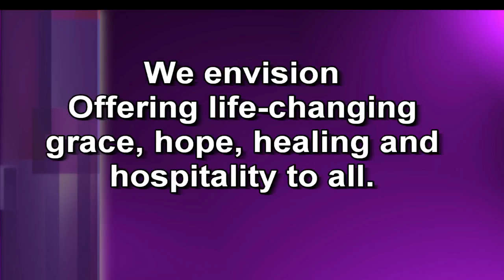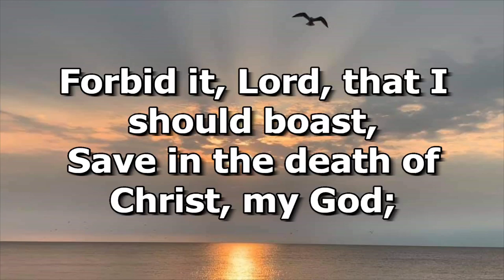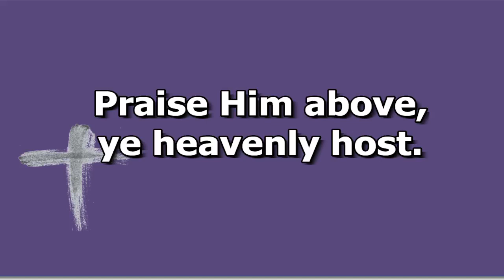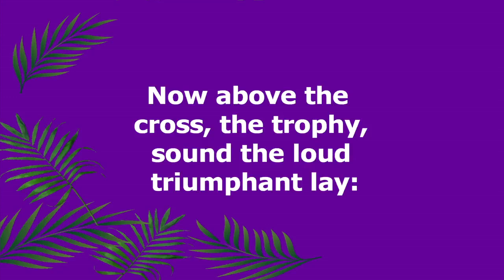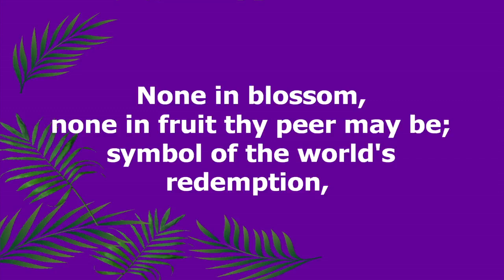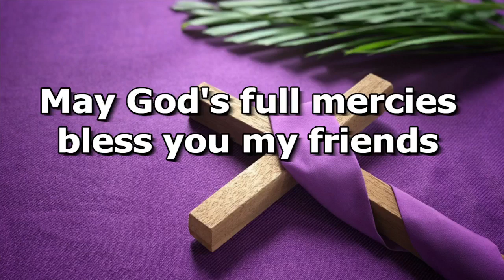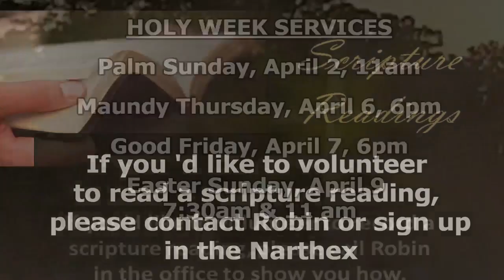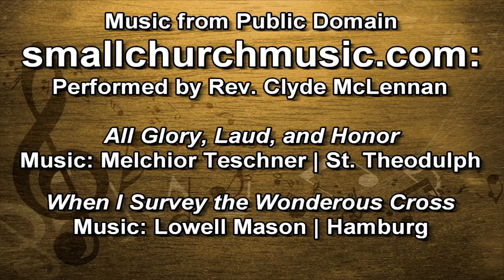Worship Sunday 4 2 23 - Palm Sunday